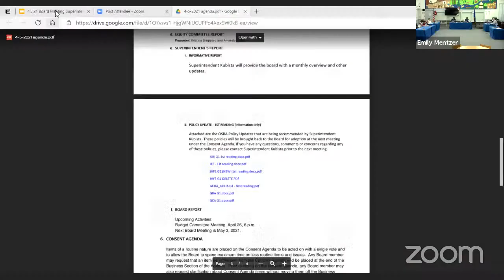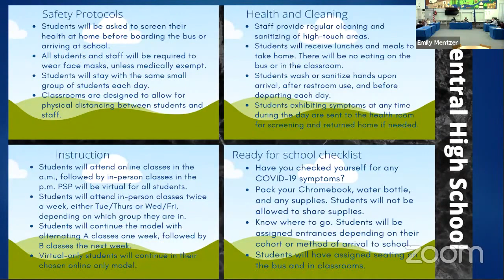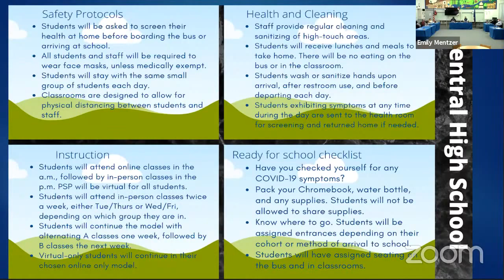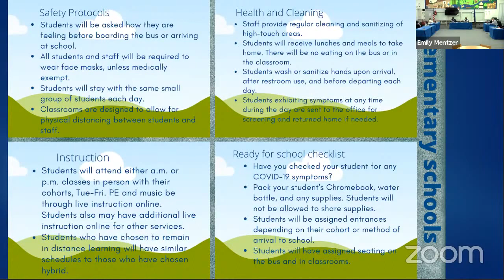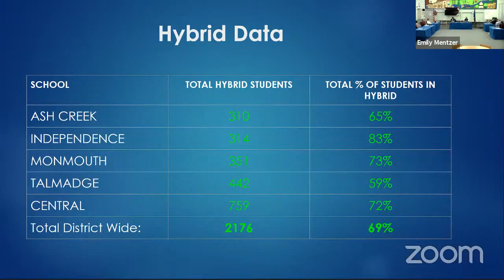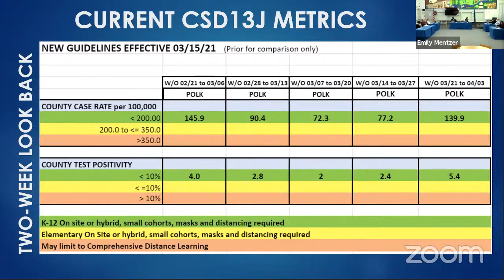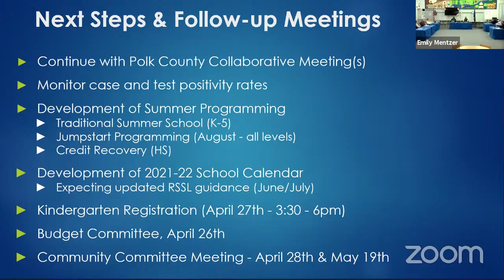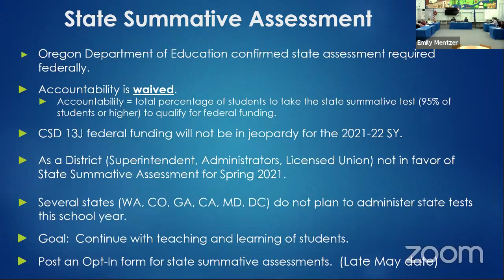Superintendent Kubista's presentation at the 4/5/21 CSD13J Board Meeting